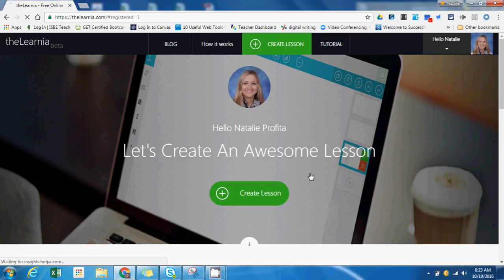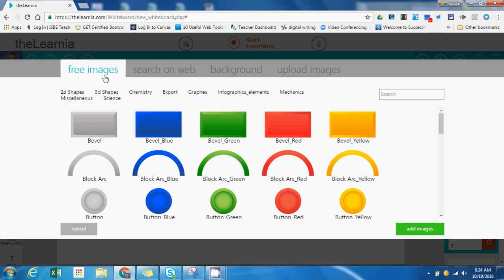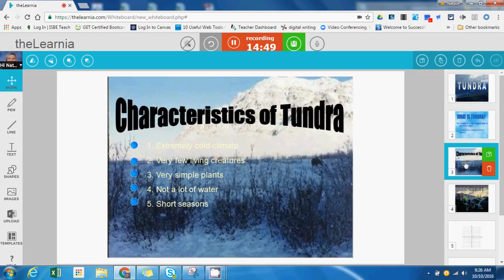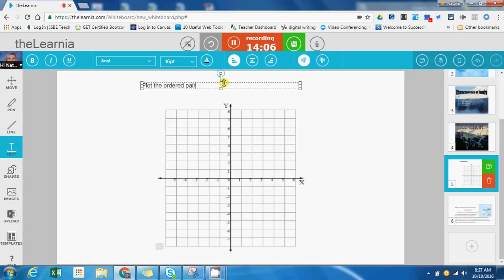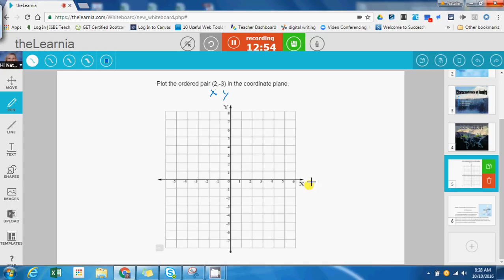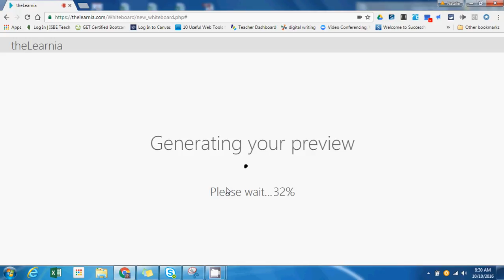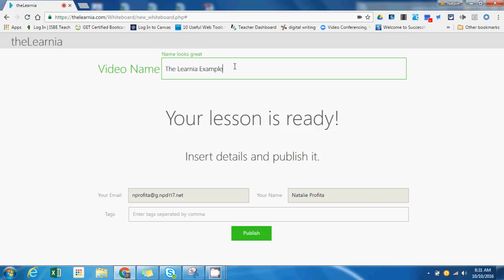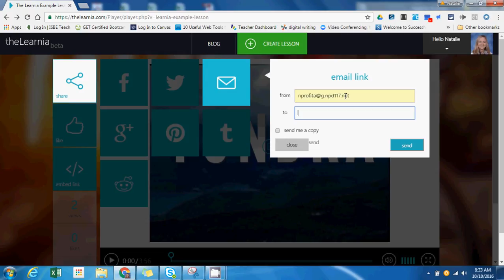The Learnia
In this tutorial, I demonstrate how The Learnia can be used to create simple flipped classroom lessons. The Learnia allows you to import slides and images, use the built-in toolbar with text boxes, shapes, pens and lines to model as you record. If you've been inspired by Khan Academy, you'll enjoy this web tool!